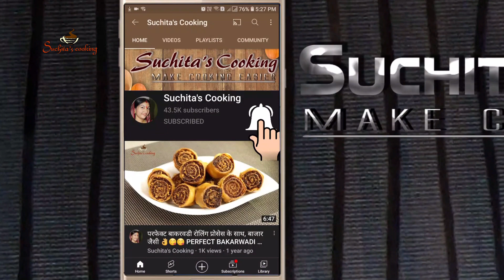👌💯परफेक्ट सुजी के लड्डू बनाने का/Suji ke perfect laddu (Diwali Speacial)foodlover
As the name suggests, ravè unde is made of fine semolina (known as rava in parts of India), dried coconut, and sugar. Milk and ghee are two ingredients often used to bind the mixture together
-:INGREDIENTS:-
suji (semolina)  2  Katori
desi ghee  1/2 Katori
Water  1 Katori
sugar  1 1/2  Katori
saffron